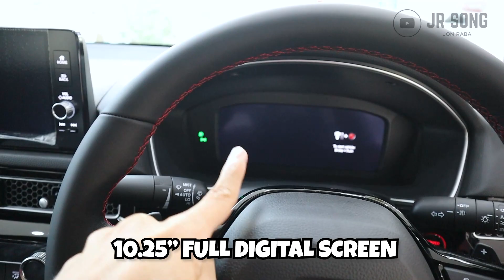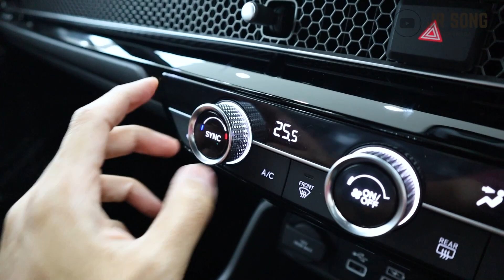SMART KEY CARD HONDA CIVIC HYBRID RS BARU TAK FUNCTION! | Aku test untuk korang yang sebenar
Honda Civic RS Hybrid e:HEV harga paling bangsawan di Malaysia. Berbaloi ke? Apa pula cerita Smart key tu?